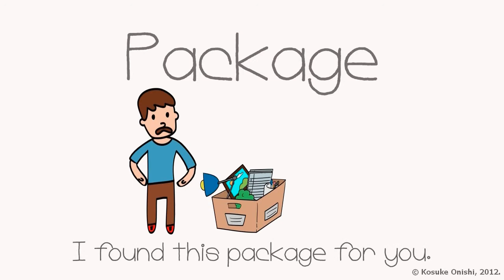Karuta Game Cutest Vocabulary Video